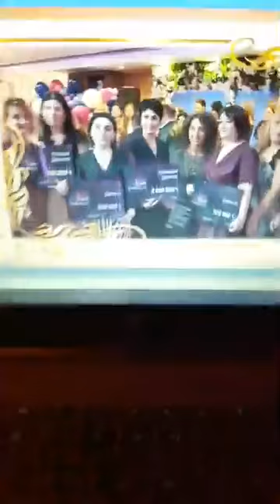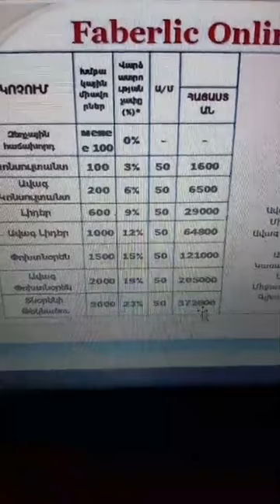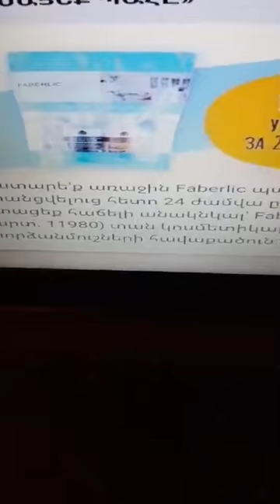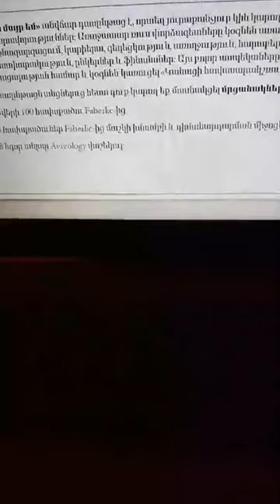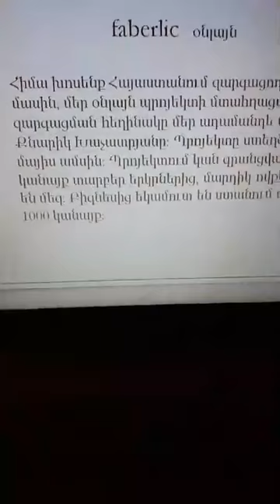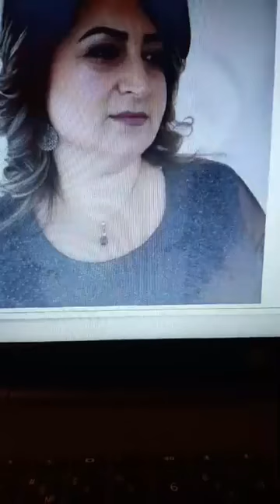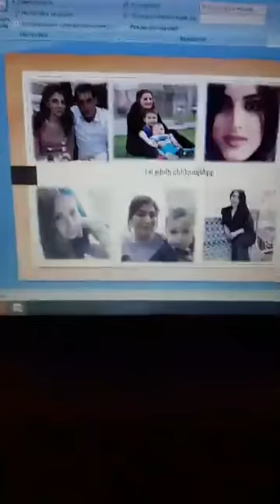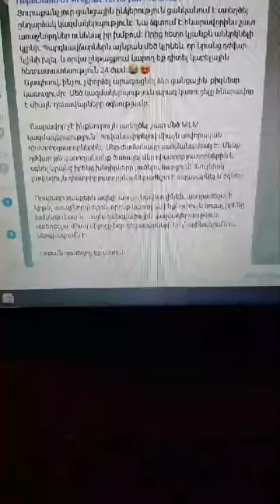Ցանցային բիզնեսի կարևոր գրքերից մեկը.Լիդեր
շնորհավորում ենք մեր գերազանցիկներին և քննարկում  Թոմ Շռայդերի Լիդեր գիրքը։
Եթերում կքննարկվեն այնպիսի կարևոր հարցեր ինչպիսին են․ ✅ԼԻԴԵՐԻ ստեծման էտապները,
✅Կսահմանենք ո՞վ է լիդերը և ինչպիսի 3 բնութագրիչ է անհրաժեշտ է ցանցային բիզնեսում հաջողելու համար
✅Որտեղից գտնել ԼԻԴԵՐ
 ✅Ի՞նչ սովորեցնել
✅Ո՞նց կռահել նորեկը ձեր լիդերն է թե՞ ոչ